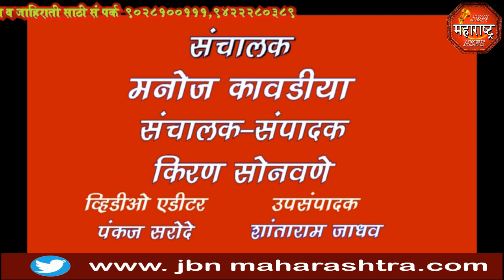jbn maharashtra news jalgaon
आजोबांच्या दशक्रियेला आलेल्या ७ वर्षीय मयंक चा नदित बुडून मृत्यु